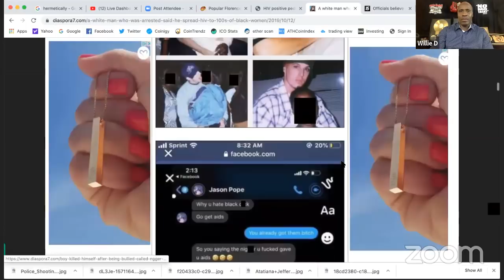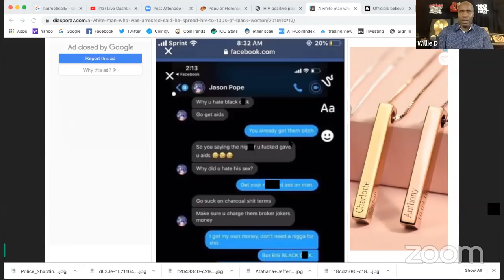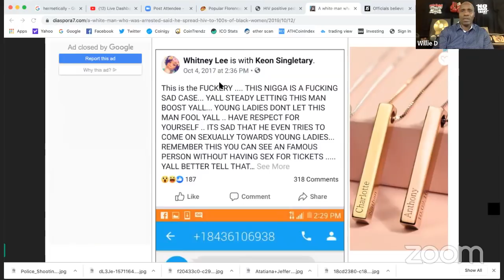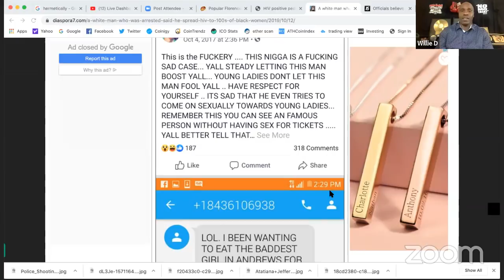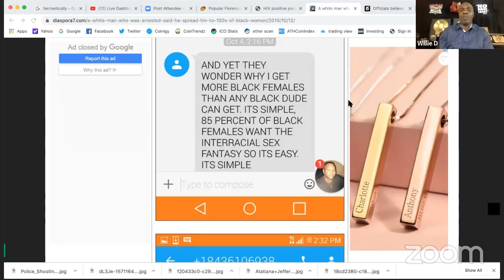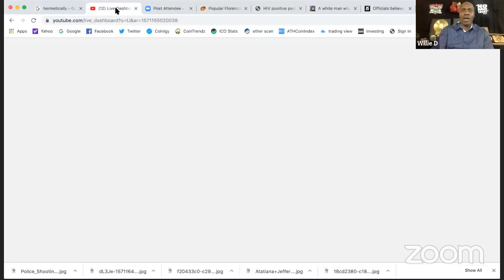Jason 'DJ Kid' Pope Accused of Spreading HIV to over 700+ Black Women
FLORENCE COUNTY, S.C. (WMBF) – Newly released arrest warrants are shedding light on a man charged in connection to a Florence County human trafficking case.

Jason Roger Pope, 42, was arrested on Aug. 29 and is charged with three counts of trafficking in persons, three counts of first-degree criminal sexual conduct, and one count each of second-degree criminal sexual conduct with a minor, promoting prostitution of a minor and kidnapping. Arrest warrants indicate between July 2017 and July 2019, Pope forced four minor girls to perform sex acts for money at a home on Lakeview Drive in Florence County. Investigators allege Pope engaged in sex acts with these four minors. Between Sept. 27, 2017, and Dec. 13, 2017, Pope forced a 16-year-old to engage in commercial sex acts, according to arrest warrants. Authorities say Pope threatened the victim, identified as J.H., to perform further sexual acts for money and other things of value. According to arrest warrants, between July 1, 2018, and Sept. 1, 2019, Pope sexually assaulted a 16-year-old, identified as A.B. Pope is accused of paying the victim for sex acts. Around July 7, 2019, Pope allegedly sexually assaulted a 14-year-old, identified as S.M. Warrants state again Pope paid the victim for sex acts. According to arrest warrants, between July 1, 2019, and July 30, 2019, authorities learned through social media that Pope solicited a 17-year-old, identified as T.C., for commercial sex acts, and the victim received money and other things of value from Pope. While not identifying a victim, investigators allege Pope held a minor in a home against her will and sexually assaulted her during that same period. An incident report from the Florence County Sheriff’s Office states that in December 2011, deputies responded to a local hospital for a sexual misconduct call. A 13-year-old girl told deputies that she had sex with Pope and later found out he had AIDS, the report states. The child’s friend introduced her to Pope, who allegedly gave the minor marijuana and alcohol, deputies said. According to the report, Pope took a second victim to his home on Lakeview Drive and had sex with her as well. At the time, police said the minors identified Pope’s home and his license plate number. The second victim said she was sexually assaulted on Thanksgiving, and she too became concerned that she contracted AIDS, the report states. One neighbor, who didn’t want to be identified, told WMBF News he suspected something was up a long time ago. “Seeing who he had next door, these young girls they looked like there were very young, underage maybe, and they stayed over there some and then they’d disappear," he said. Additionally court documents show Pope was charged with two counts of contributing to the delinquency of a minor in 2018, however he pleaded guilty to a lesser charge of two counts of cruelty to children.

PLEDGE

CertifiedTV

PLATFORMS